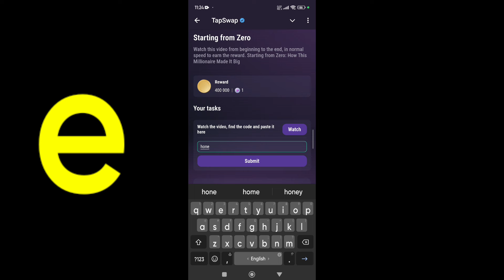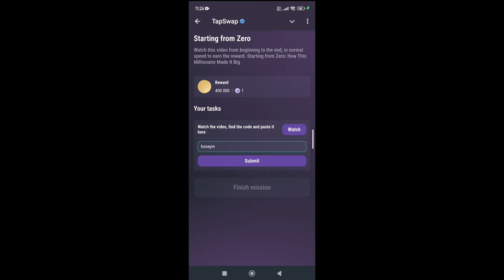Starting from Zero | Tapswap Code | Starting from Zero: How This Millionaire Made It Big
tapswap
tapswap code
tapswap today code
Today New Task Video Code
tapswap code today
How to Make Money With YouTube Gaming Channel
Create a Marketing Plan
How to Make Money With YouTube Gaming Channel tapswap
tapswap code today 3 November
Best Low-Cost Franchises
code tapswap
Minimalist Budget That Works
Selling Your Old Clothes
Instagram Reels VIRAL
tapswap code 3 November
Making Money from Odd Jobs
Top 10 Best Low-Cost Franchises to Start in 2025
How to Create a Marketing Plan for Small Business
tapswap stream code
$20,000 a Month From UGC
How To Make Money by Creating ASMR Content
Make Money With Alibaba
How To Make Money by Offering Language Lessons
tapswap stream code 3 November
tapswap code today
tapswap code  October
tapswap video code 3 November
tapswap 3 November
tapswap code
How To Make Your Instagram Reels VIRAL Deta
game knowledge
tapswap
Earn $20,000 a Month From UGC | Step by Step Guide
Make Money by Selling Your Old Clothes Online
tapswap 3 November code
tapswap YouTube video code
Making Money from Odd Jobs Nobody Wants to Do
Token
How To Make Money With Alibaba (FULL GUIDE)
Make Money by Flipping Furniture